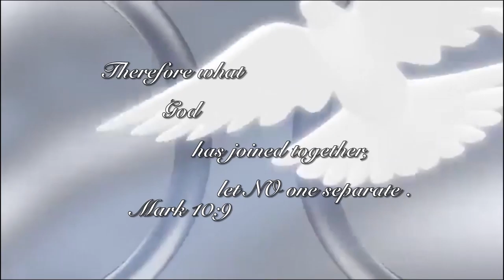Burks Wedding Movie